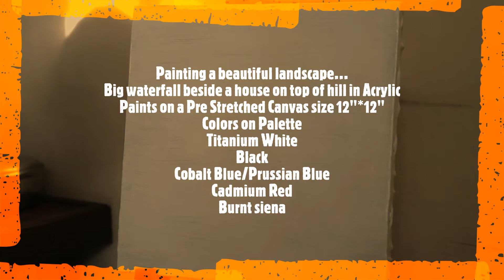WATERFALL LANDSCAPE(acrylic painting, inspired by John magne lisondra art)